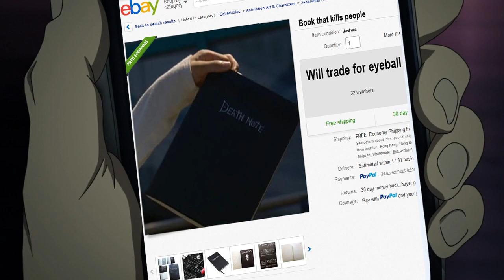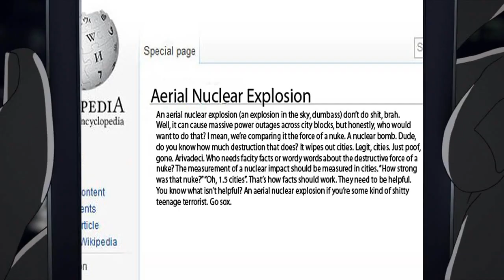Zankyou no Terror AbridgeMENT - No Shot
They really put the "no" in "no terror".

CAST:

eagle8burger - Nine, Twelve, Additional Voices
Duchess (MoonDreamsofA) - Lisa
Grimmjack69 - Chopper Guy

Soundtrack (in order):

Bowling for Soup - 1985
Pezz - When I was a Little Girl
Some Assembly Required - Stroll in the Park
Kampfer OST - Zoumotsu Animals
White Stripes - In the Cold, Cold Night
White Stripes - Ball and Biscuit
Jacques Offenbach - Orpheus in the Underworld
Chuunibyou demo Koi ga Shitai! Ren OST - Tohoho na Nichijou
Samurai Champloo OST - In Position
Talking Heads - Psycho Killer
P.I. Tchaikovsky - 1985 Overture
Roller Coaster Tycoon OST
Samurai Champloo OST - Nightshift
Bad Lip Reading - On Broadway (The Walking Dead)
Danshi Koukousei no Nichijou OST - Tomodachi no Heya